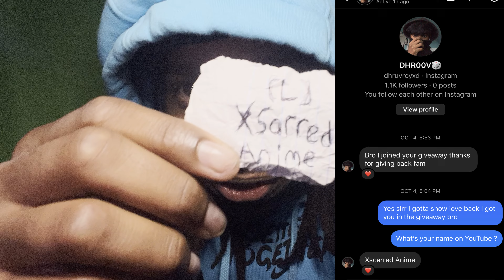THE GIVEAWAY WINNERS ANNOUNCEMENT 🎉